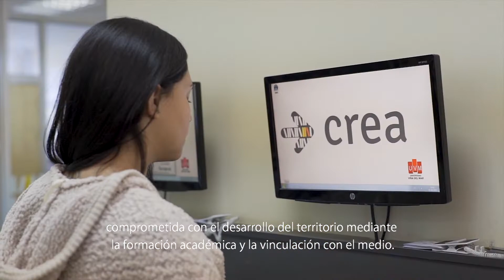TECNOLOGÍA MÉDICA UVM